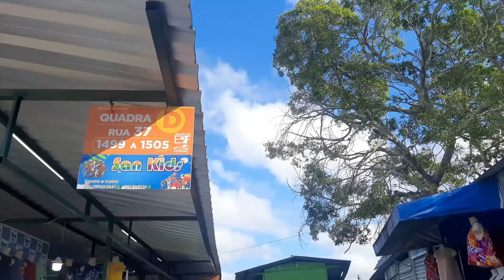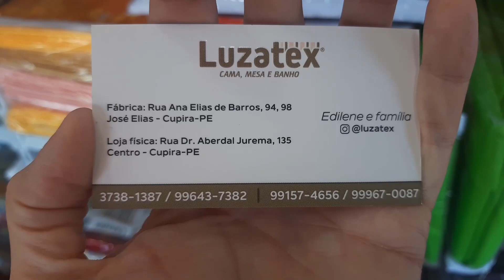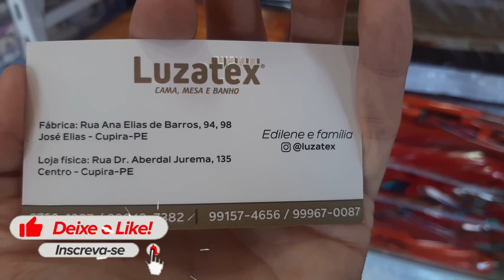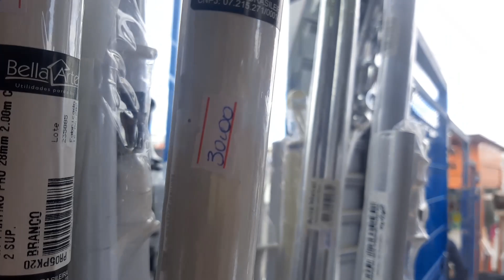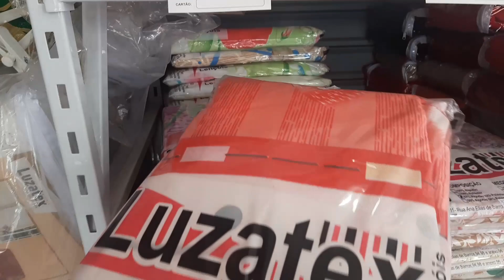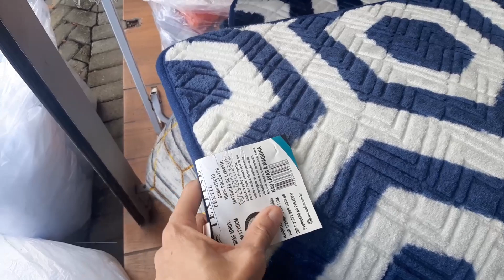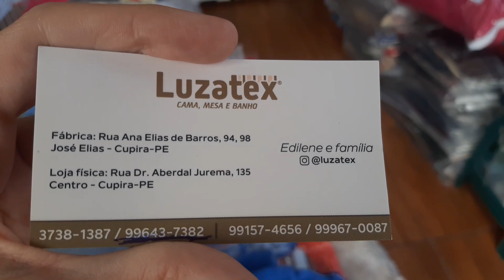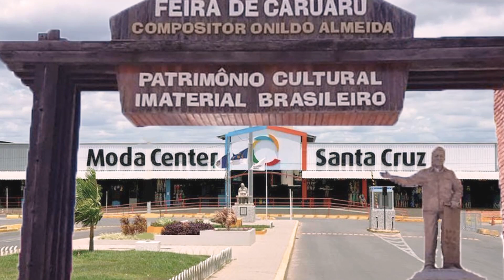FEIRA DA SULANCA DE CARUARU- COMPRE CAMA, MESA E BANHO DIRETO DA FÁBRICA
Olá amores, sejam bem vindos. Pra quem não me conhece me chamo Iral e mostrei cama, mesa e banho direto do fabricante. Espero que gostem.

Site: Shopee página da Luzatex.